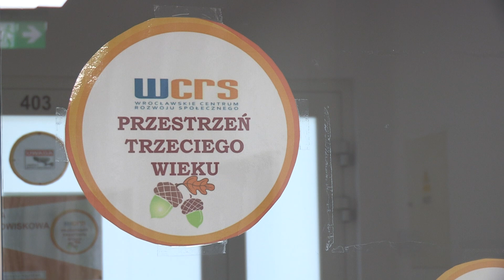Warsztaty dla seniorów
Święta Wielkanocne nadejdą za niespełna dwa miesiące. Jednak dla wrocławskich seniorów to szansa już dziś na spotkanie i wspólne przygotowywanie się do świąt.